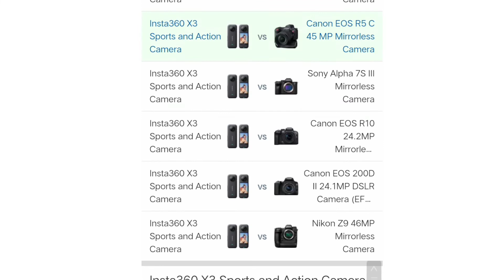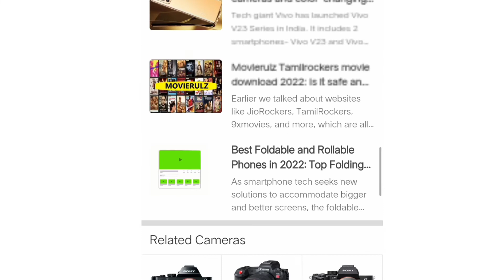insta360 x3 Sports and action camera | insta360 x3 Sports review & unboxing